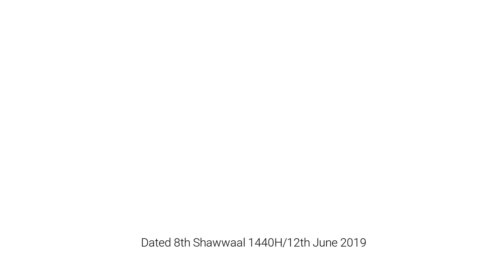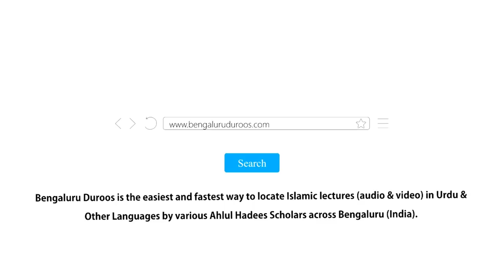Silsila e Tafseer ul Qur’an Part 163 | Surah Al-Waqi'ah (Part 9) by Muhammad Muadh Abu Quhafah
Topic: Aayat 7 - Roz-e Qiyaamat Insaano Ki Teen Jamaate Hogi

٠٠٠٠٠٠٠٠٠٠٠٠٠٠٠٠٠٠٠٠٠٠٠٠٠٠٠٠٠٠٠٠٠٠٠٠٠٠٠٠